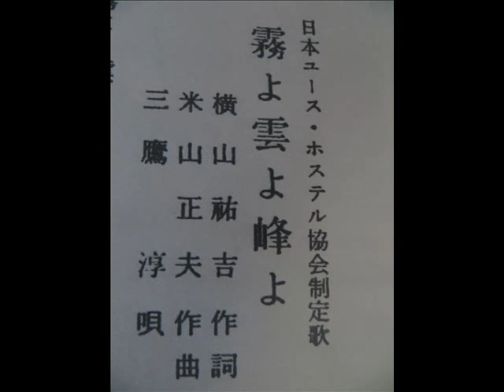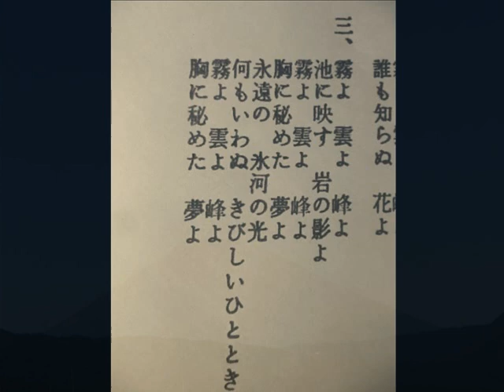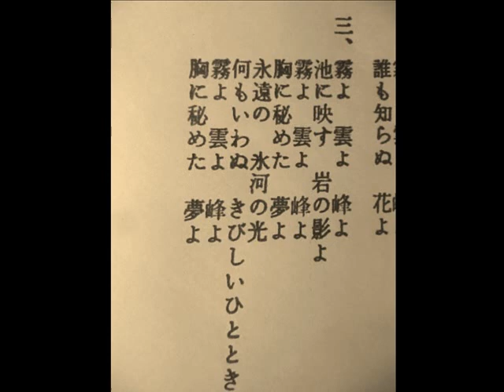「霧よ雲よ峰よ（三鷹 淳）」小原雄太郎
三原淳さんが歌ったユースホステル協会制定歌の「霧よ雲よ峰よ」を、RelaxMusic4U様の画面と一緒に歌ってみました,ここに厚く御礼申し上げます。